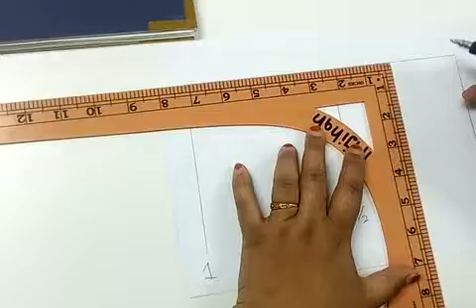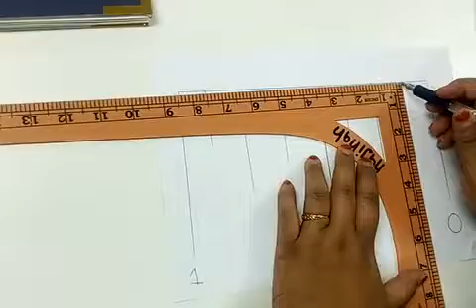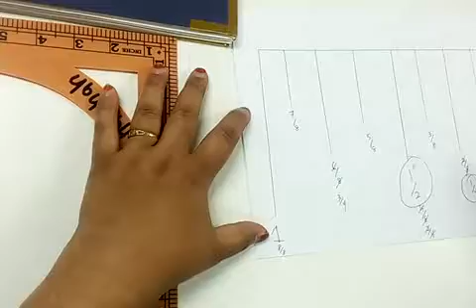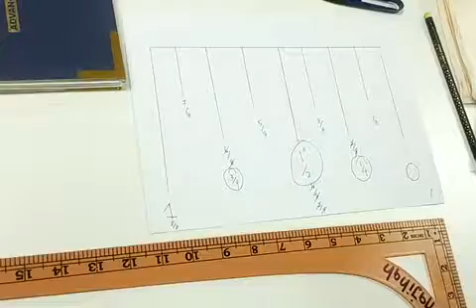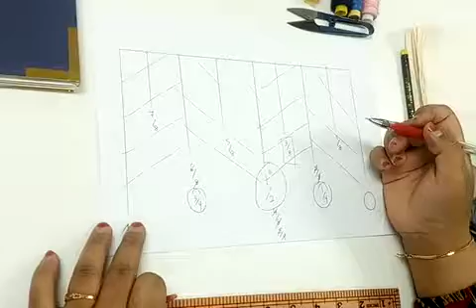pembahagian inci - cikgu mira